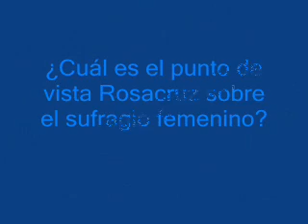PREGUNTA N° 185 Max Heindel FILOSOFÍA ROSACRUZ EN PREGUNTAS Y RESPUESTAS TOMO PRIMERO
Max Heindel
FILOSOFÍA ROSACRUZ EN PREGUNTAS Y RESPUESTAS TOMO PRIMERO